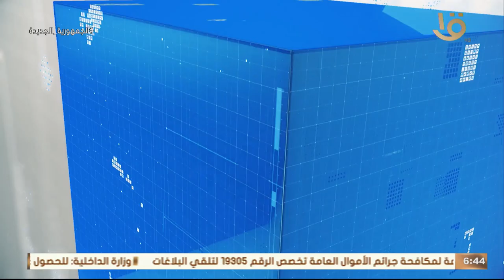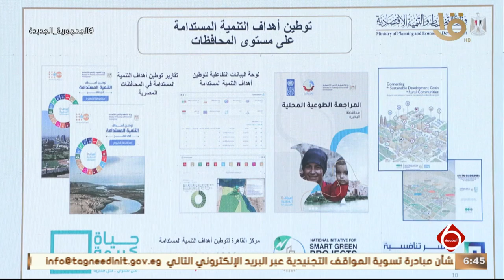نشرة السادسة | أهم أخبار المال والاعمال